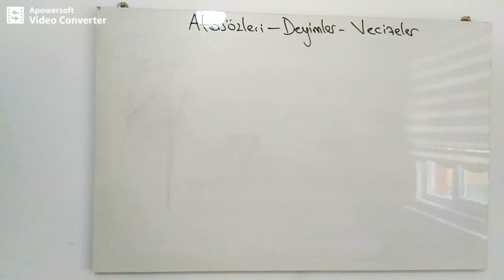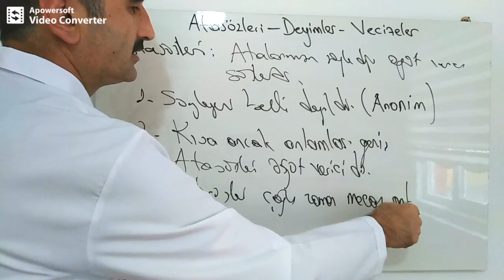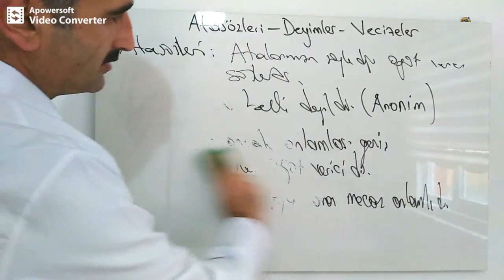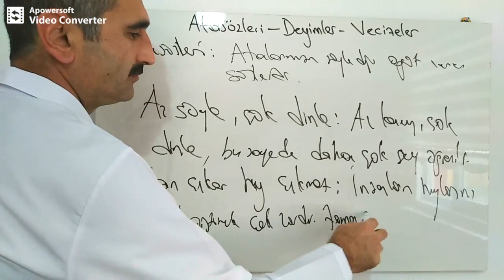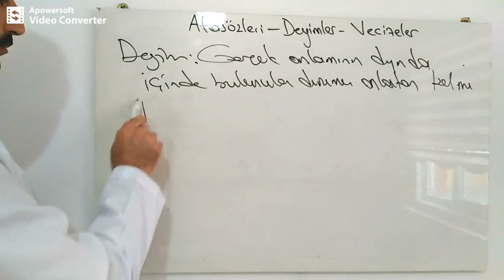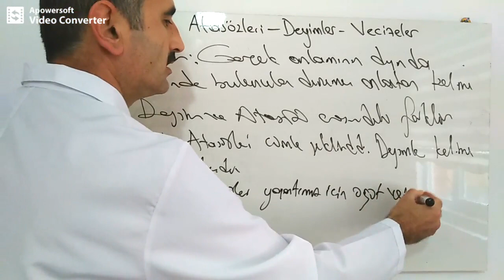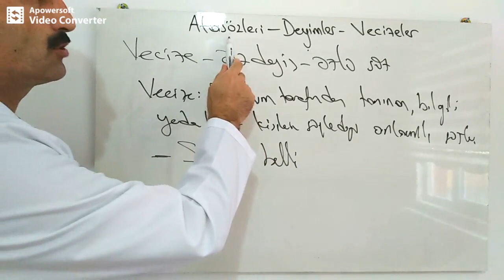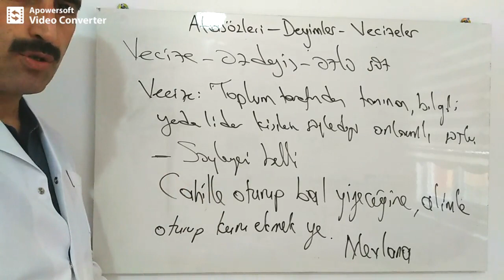4. sınıf 11 Ocak 2021 Türkçe atasöz deyim vecize ders videosu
4. sınıf 11 Ocak 2021 Türkçe atasöz deyim vecize ders videosu